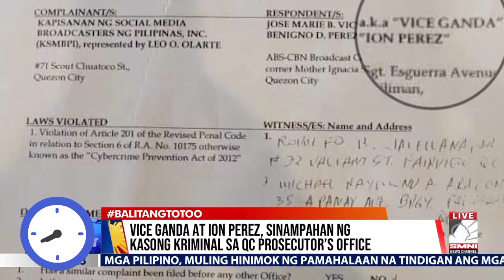Vice Ganda at Ion Perez nsampahan na ng kaso.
Nasampahan na ng kaso sina Vice Ganda at Ion Perez at sa araw nato Sept. 13, ay mgkkaroon ng Press Conference ang Grupo na (KSMBPI).

Ctto; The Video/Photos Balitang Totoo
For: News/Update Only

Jpl2023